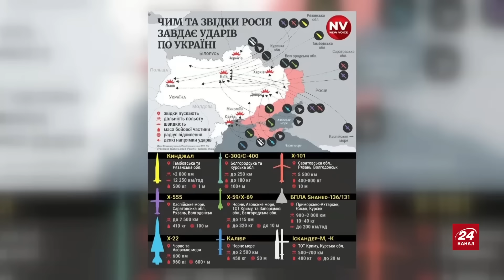СВІТАН: Ці ракети РОЗНЕСУТЬ Енгельс ВЩЕНТ! Шольц нарешті НАВАЖИВСЯ на це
Білий дім може розширити дозвіл на удари по військовим цілям в Росії, таким чином Україна зможе не обмежуватися ударами по Бєлгороду та Курську. Ольга Білан разом із військовим експертом і полковником запасу ЗСУ Романом Світаном обговорили цю тему, а також поспілкувались про довгоочікуване рішення Олафа Шольца зняти заборону для України на використання зброї на території ворога. Канцлер також заявив, що цей дозвіл не призведе до ескалації, а дасть українцям змогу захистити себе. Про це, а також про інше – дивіться у відео.

00:00 Початок
00:10 Чи дозволять Україні глибокі удари по Росії
03:49 Які цілі в Росії може вражати Storm Shadow
06:36 Чи зможе Україна зупинити обстріли Харкова
09:43 Наскільки глибокі удари по Росії можна завдавати зброєю від Німеччини
11:14 Російські винищувачі атакують Україну, не входячи у зону ППО
13:27 Наскільки ефективні американські авіабомби
17:13 Чи може Україна отримати американські далекобійні крилаті ракети
19:27 Скільки ракет може нести F-16
21:54 Чи готує Україна нову атаку на Кримський міст
25:50 Чи може Росія нав'язати Україні мирний договір
31:17 Чому в НАТО готуються до війни з Росією
34:51 Наскільки реальна мапа перекидання військ США у разі війни з РФ